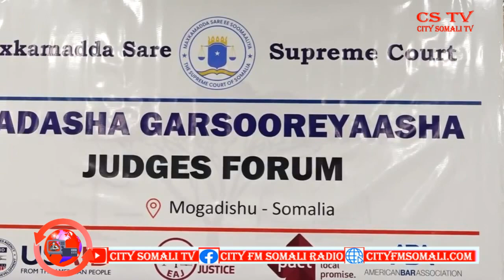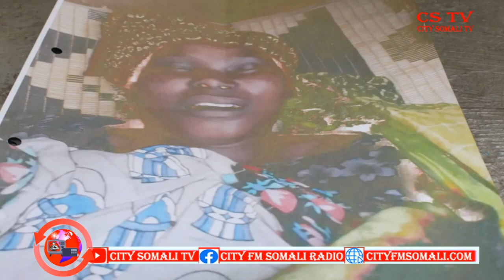FALANQEYNTA SIYAASADA 15-7-2021 BY CUMAR GUUX